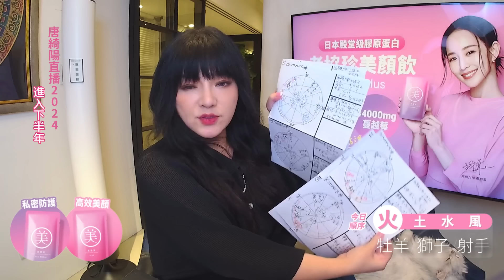2024下半年，壞事可能是好事？| 2024/6/20直播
✨老協珍美顏飲 蔓越莓Plus✨

選用日本殿堂級高效膠原蛋白
原料經實證 水潤度提升170%UP
內含100%天然植物多酚與蔓越莓精華44000mg
補充膠原蛋白精華、並強化私密防護力

即日起至2024/8/31於老協珍官網
購買【美顏飲(6入/全系列)】買3送1，再折$100

販售通路 : 老協珍官網與門市、全聯、家樂福、康是美